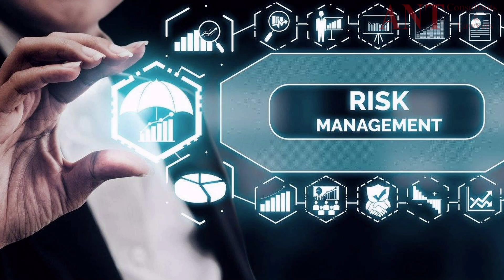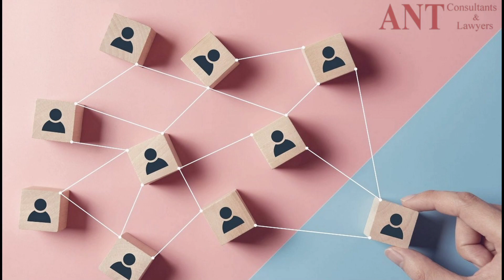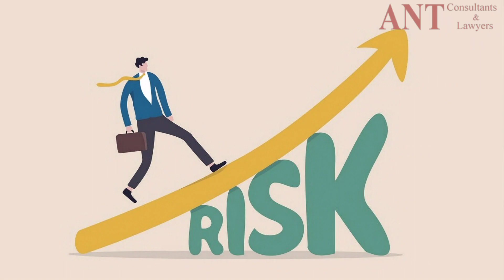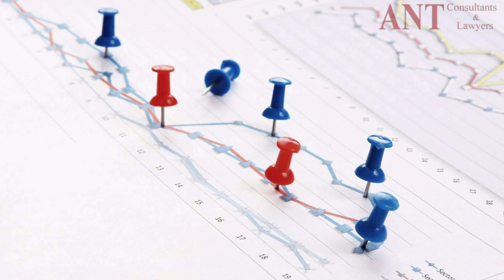Risk assessment and management in enterprise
Conceptually, risk is any uncertainty that may be harmful to the ability to successfully implement the business objectives of the enterprise.